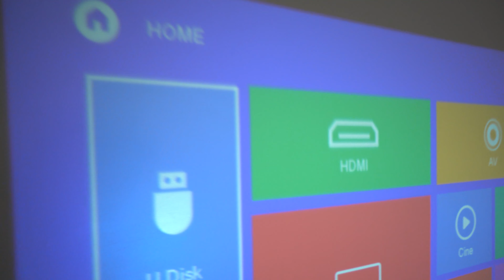Llevá el CINE a tu CASA con este PROYECTOR 📽️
Este es el Mini Proyector Gadnic Full HD, que va a transformar tus momentos de entretenimiento en experiencias inolvidables.
Con una potencia de 2800 lúmenes, este proyector te brinda imágenes nítidas y brillantes que te van a sumergir en la acción.
No solo vas a disfrutar de imágenes de alta definición, sino que también vas a poder aprovechar su conectividad WiFi, HDMI x2, USB y VGA, lo que significa que vas a poder conectar una amplia variedad de dispositivos y fuentes de contenido. Desde tu PC y consolas de juegos hasta tus dispositivos móviles, el Mini Proyector Gadnic se adapta perfectamente a tus necesidades.

No pierdas la oportunidad de sumergirte en una experiencia visual asombrosa y compartir momentos especiales con amigos y familiares.

PROJ041W